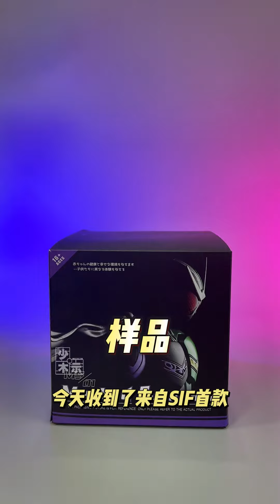大货展示 SIF首款 KO 假骨雕 达不溜